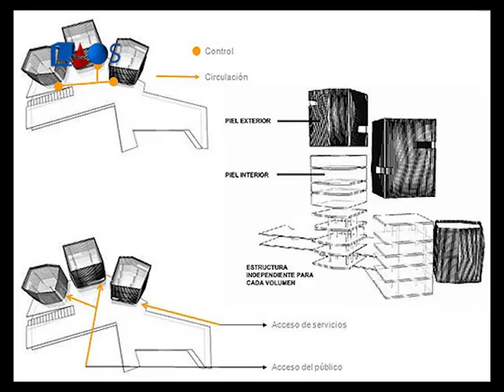La Obra Señalada 422-Arq. Maria Eugenia Concha-BIAU Rosario(2)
La Obra Señalada 422 - Arquitectura
Arquitecta Maria Eugenia Concha - BIAU Rosario - Informe 2